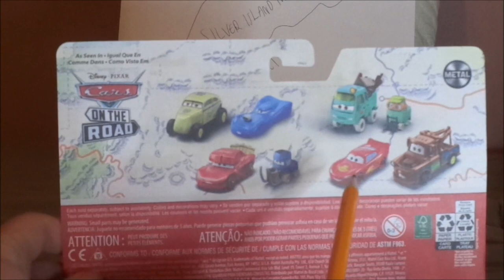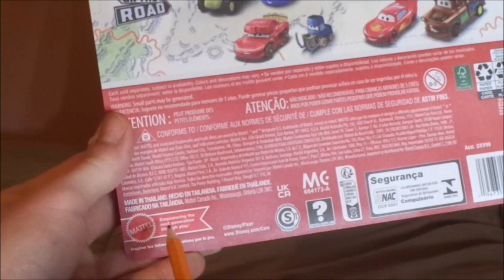Disney Pixar Cars on the road DH Lightning McQueen diecast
Hello everybody & today, we're gonna take a look at Deputy Hazard Lightning McQueen from The Cars on The Road episode B-Movie.
0:00 Intro
0:26 Unboxing
2:42 Retrospective
5:08 Review
6:54 Comparison
9:59 Closure